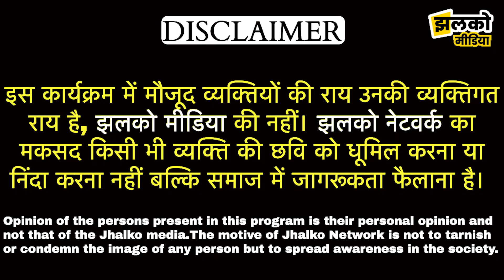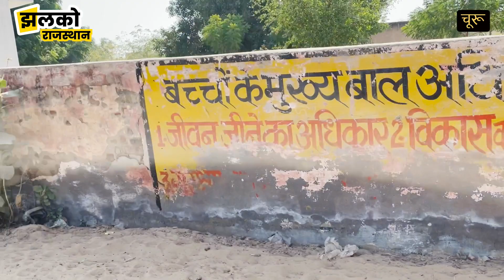राजस्थान के गाँव में युवा ने मांगी स्कूल जाने के लिए नाव, देखें मजेदार ग्राउंड रिपोर्ट ~ Churu News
Produced By: Jhalko Rajasthan
Edited By:  Ravi Ji
Reported By : Khusbhu Ji
Cameraman :